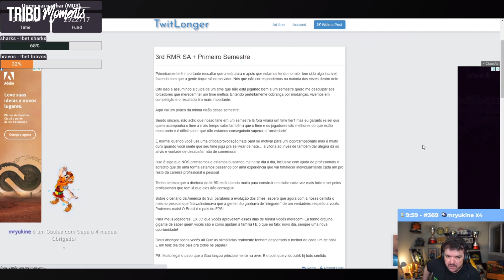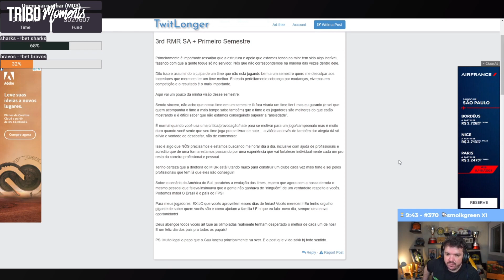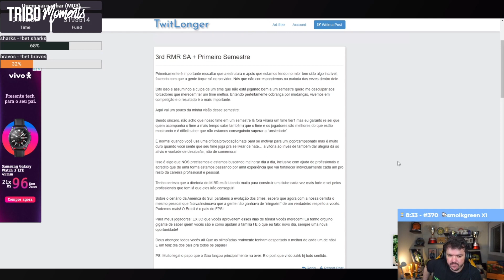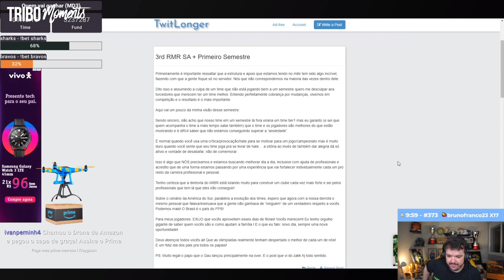GAULES E MCH REAGIRAM AO TWEET DO APOKA SOBRE O MIBR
• O trecho do vídeo foi retirado da live do Gaules do dia 08/08/2021.